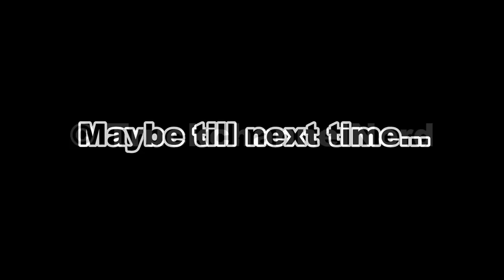SCANIA S650 - Open Pipe Sound - Riemersma Arctic Transport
...a great looking New Generation Scania with great loud sound, too! Music: Jim Yosef & Alex Skrindo - Ruby
My Equipment:
-Panasonic HC-V777
-Fluid+Form Eagle 4K
-Corel Video Studio Pro